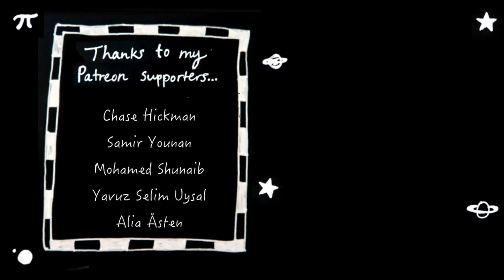Tools for STEM students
Our list of tools for STEM (Science, Technology, Engineering & Math) students:
- Labview
- Visual Basic for Applications
- Solidworks
- Autocad